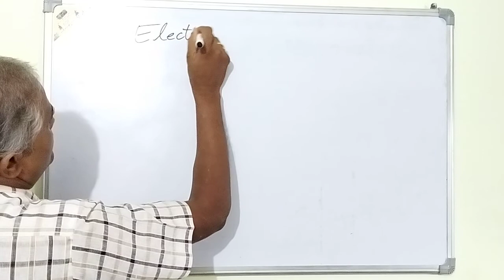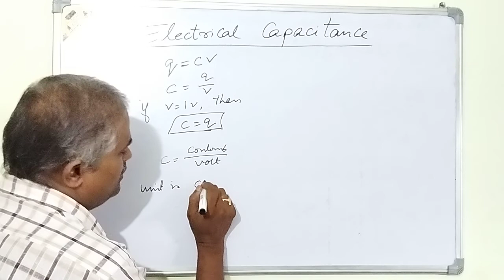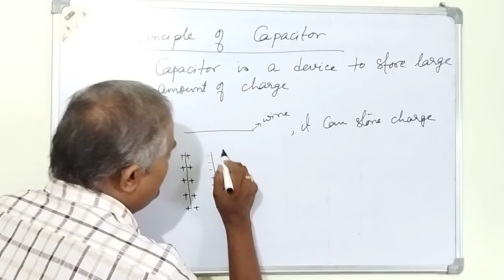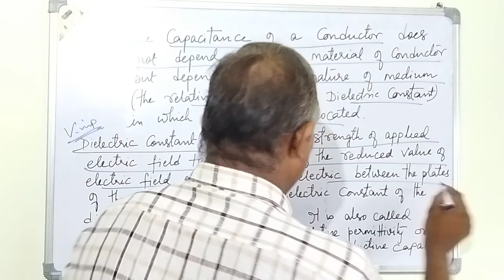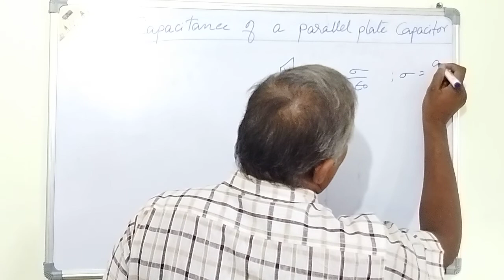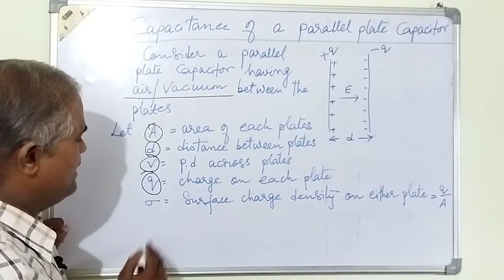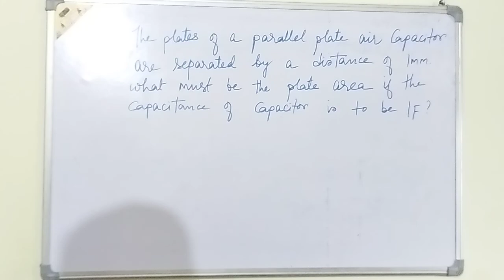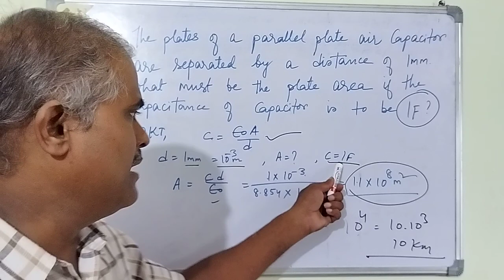Electrostatics #17 unit3 Capacitance class 12 parallel and spherical plate capacitor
Electrostatics #17 unit2 Capacitance class 12 parallel and spherical plate capacitor

vidyalaya,bhoutik vigyan,Electric static class,Electricity class 12th,IIt electrostatic,G image,JEE MAINS,JEE PHYSICS,JEE ADVANCE,@ADVANCE LEVEL CONCEPT,#PROPERTY OF CHARGE,Chat distribution,
When q is positive ,potential V is positive and when q is negative,potential V is negative i.e a positive charge produces a positive electric potential and negative charge produces a negative electric potential. This is the electric potential due to single charge or point charge.
Electric potential difference, also known as voltage, is the external work needed to bring a charge from one location to another location in an electric field. Electric potential difference is the change of potential energy experienced by a test charge that has a value of +1 .
The electrostatic potential energy of a system containing only one point charge is zero, as there are no other sources of electrostatic force against which an external agent must do work in moving the point charge from infinity to its final location.
The summing of all voltage contributions to find the total potential field is called the superposition of electric potential. It is much easier to sum scalars than vectors, so often the preferred method for solving problems with electric fields involves the summing of voltages.
Potential difference between any two points is defined as the amount of work done in moving a unit charge from one point to another. dv = \frac{dw}{dq} The potential difference between points A and B, VB-VA, is defined as the shift in the potential energy of a charge q, divided by the charge, shifted from A to B.
The electric potential (or potential) at a point in an electric field is defined as the work done in moving a unit positive charge from infinity to that point, without any acceleration.
Electric Potential is similar to flow of water from one end of a tube connected to a tank at a higher level to another tank at the other end of the tube at a lower level.
Charge flows from a point of higher potential to a point of lower potential.
For any charge, electric potential is the electric potential energy divided by the quantity of charge.
As an object is lifted against gravity, it gains gravitational potential energy which is proportional to the work done to raise the object against gravitational pull.
Similarly, an object gains some electric potential energy as it is moved against the electric field.
This energy is proportional to the amount of work done in moving the object from one point to another against the electric field. The electric potential is taken as zero at infinity.